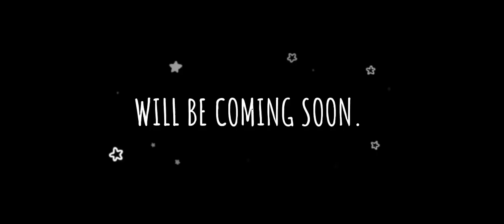A Horrible made trailer 👌